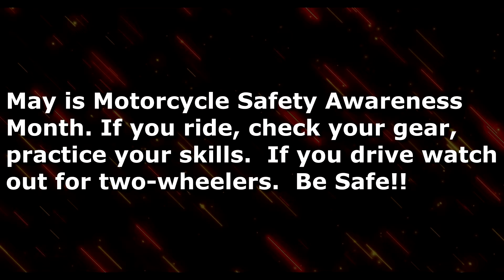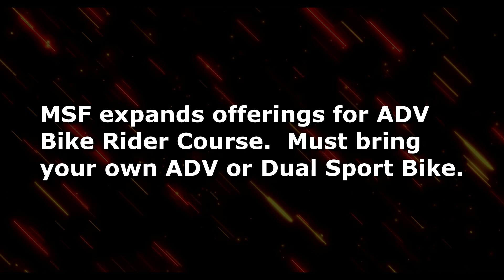Live On Two Wheels | Quickshifter S2:E14